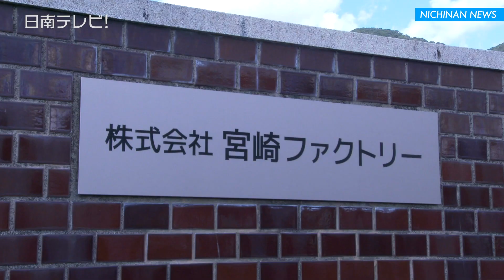40人再雇用 ダーバン再生手続廃止 新会社で継続（宮崎県日南市）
日南市は１０月２日の全員協議会で東京地裁より破産手続きが決定した株式会社レナウンの子会社、ダーバン宮崎ソーイングについて協力工場３社が新会社「株式会社宮崎ファクトリー」（代表取締役会長・大磯貴弘）を９月８日に設立して操業を開始したと市議会へ報告しました。

　協力工場は株式会社ファミリーソーイング（代表取締役社長・荒木幸三）、有限会社日南ファミリーソーイング、株式会社日南トローザーソーイングで、これまで使っていた工場設備を宮崎ファクトリーが譲り受けて紳士服などを中心に部分操業を９月２３日から開始。

　崎田日南市長は「地元にあった３社の協力会社が立ち上がって新会社を別に設立して旧ダーバンの社員を雇用したことは大変ありがたく思う。50年以上続いた技術がこの地に残ることは嬉しく思っています」とコメント。

　宮崎ファクトリーは元従業員４０人を再雇用し、協力工場３社を含め従業員は現在約２２０人。　日南市は企業立地優遇制度の適用の準備を進めています。【PR】城下町にある日南テレビのスタジオでYouTuber体験が楽しめる！